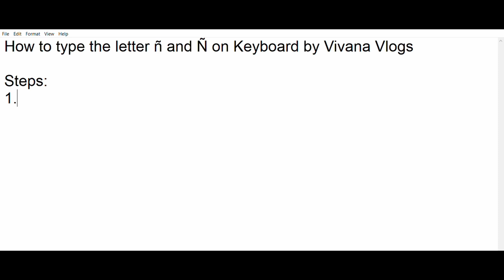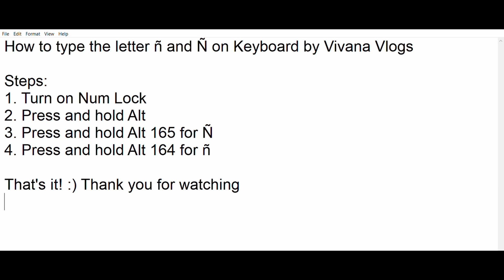How to type Enye Ñ on Keyboard | Laptop Desktop Tutorial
How to type letter Ñ on Keyboard